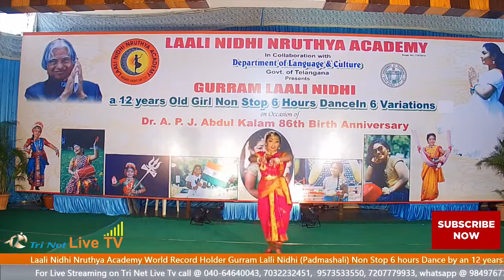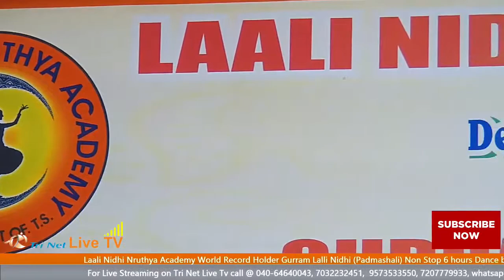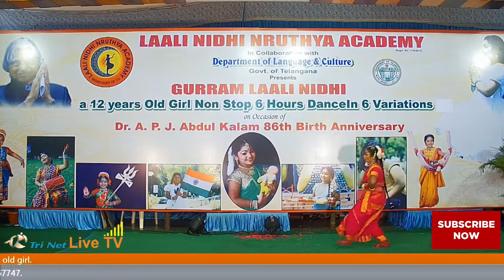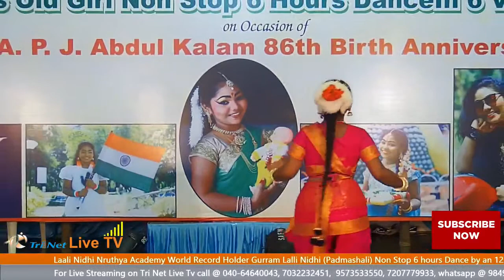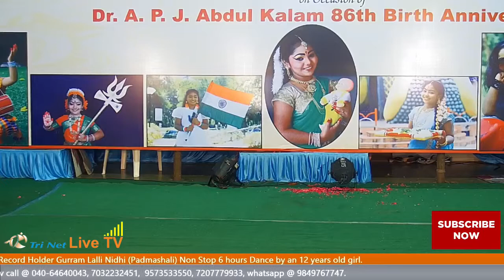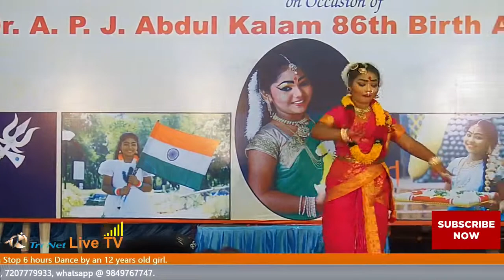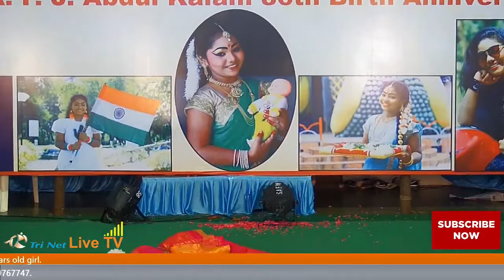Laali Nidhi Nruthya Academy | Non Stop 6 hours Dance | Variation 1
Laali Nidhi Nruthya Academy
World Record Holder
Gurram Lalli Nidhi (Padmashali)
Non Stop 6 hours Dance by an 12 years old girl.

Time : 10:00am
Date : 15th October, 2017
Venue : Padmashali Kalyana Mandapam, West Marredpally.

President, Dr. Gurram Swarnasree. Ph : 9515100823.

For Live Streaming on Tri Net Live Tv call @ 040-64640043, 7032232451,  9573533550, 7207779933, whatsapp @ 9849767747.